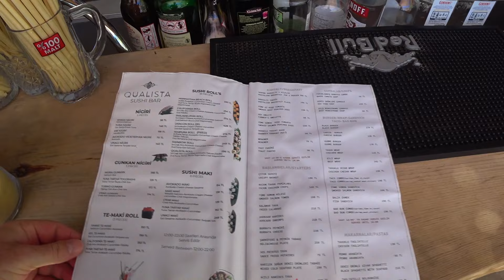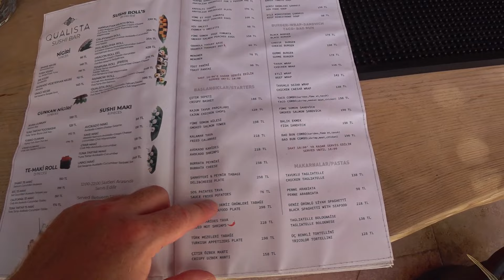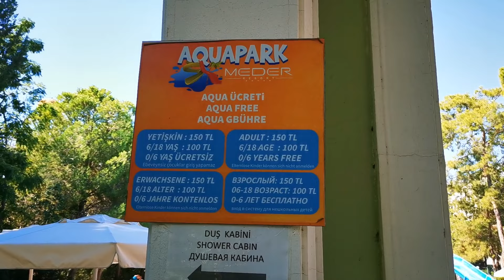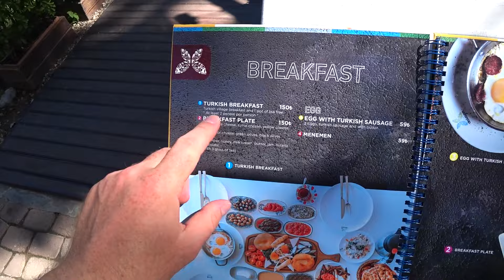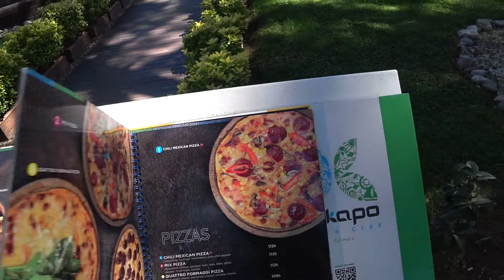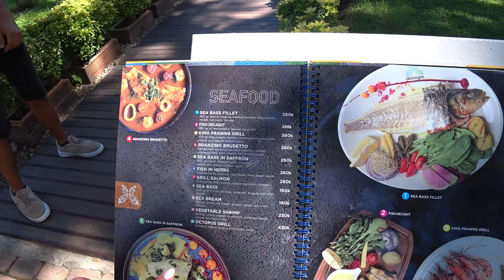Отдых в Кемере. Лучший пляж Кемера Дакапо превратился в помойку. Нашли классную локацию для фото.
Tinkoff Black - дебетовая карта с кешбэком. Зарабатывайте деньги, а не бонусы. Если вы оформите по моей ссылке, вы получите бесплатное обслуживание навсегда